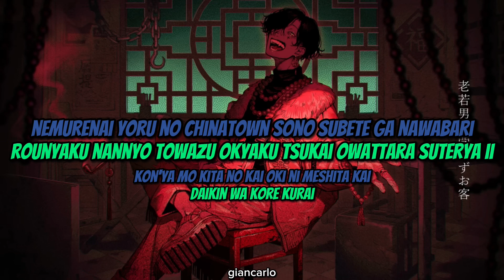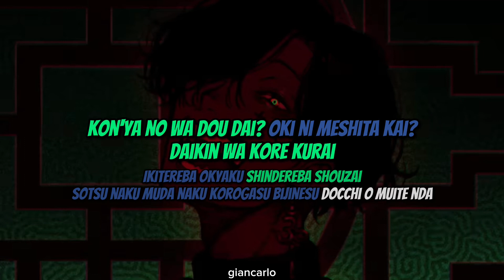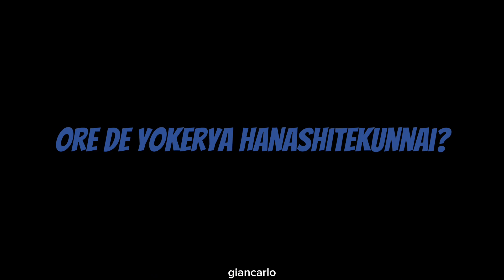karaoke: shanti kaito